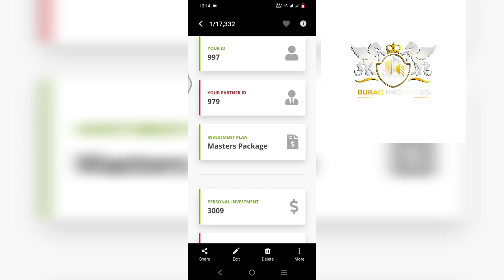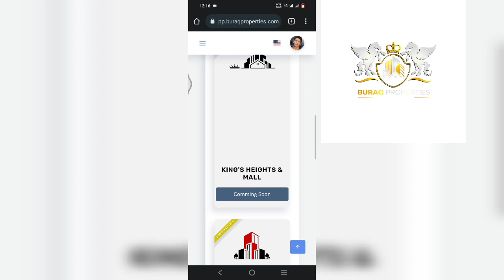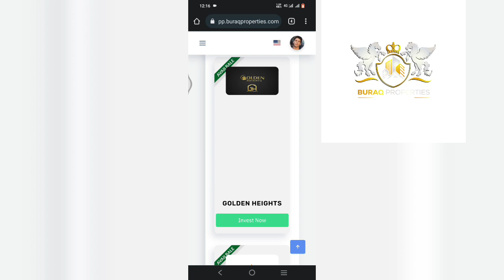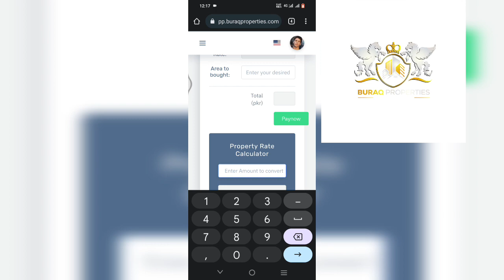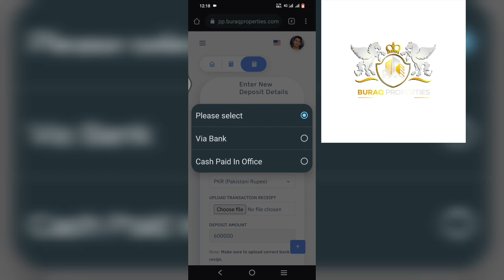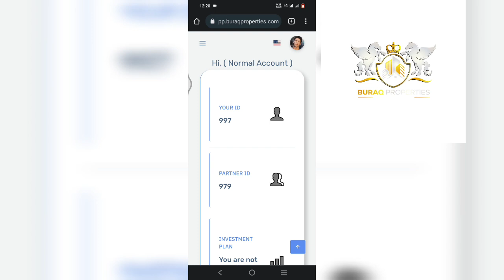new iupdaty All 🇵🇰Pakistan project❤ bauraq property iupdaty video❤❤❤